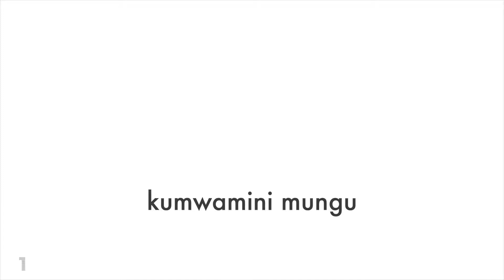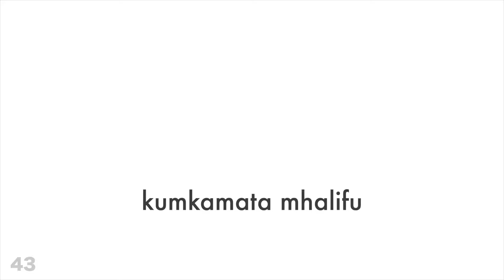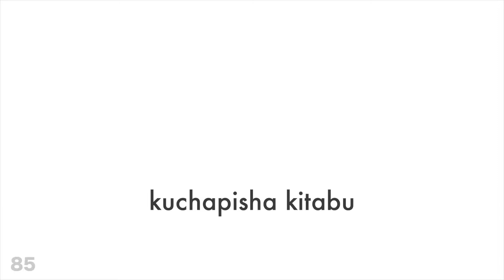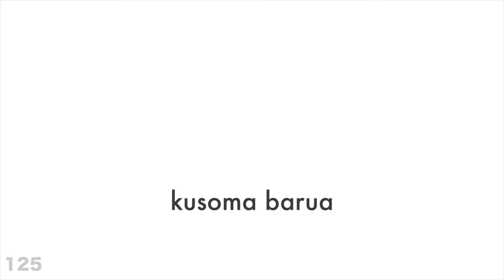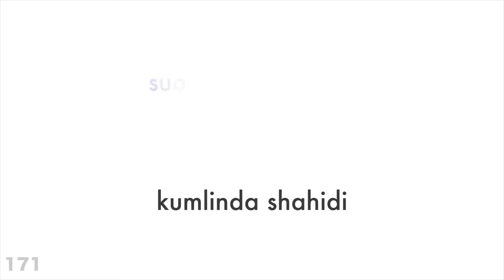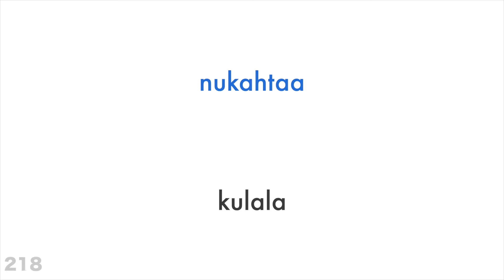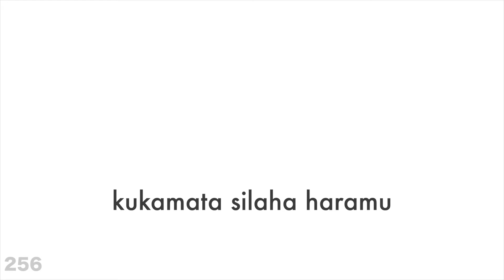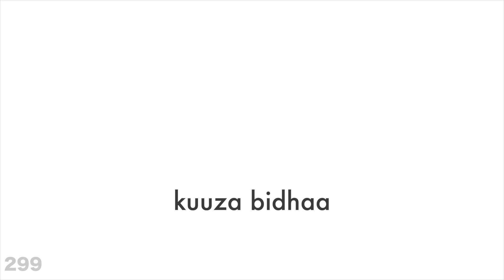Vitenzi 300 + Kusoma na kusikiliza: - Kifinlendi + Kiswahili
Je! Unataka kujifunza zaidi?